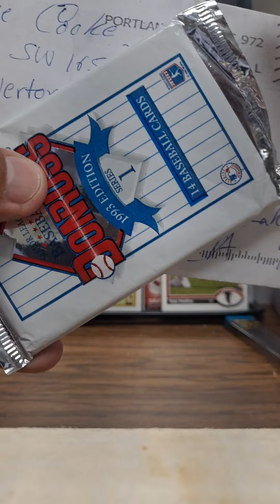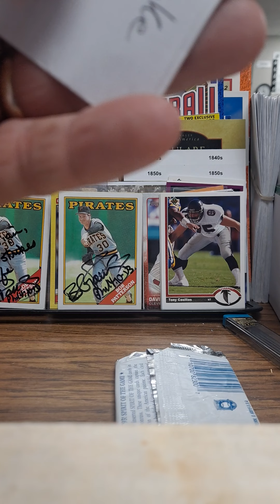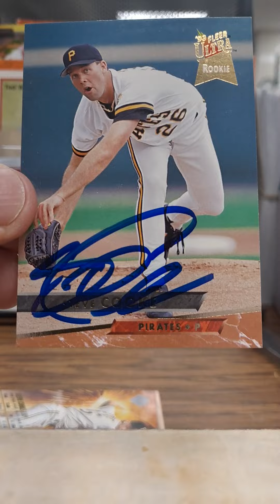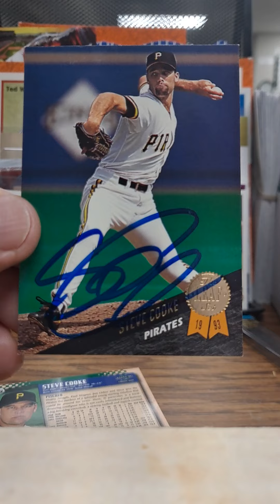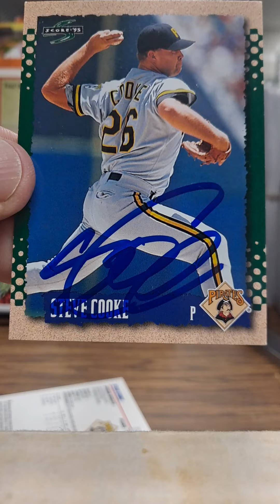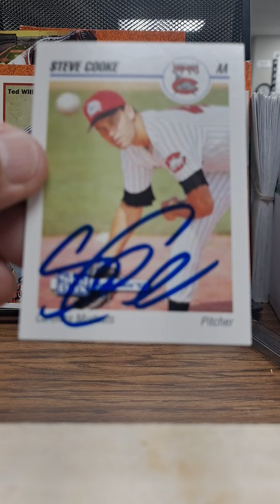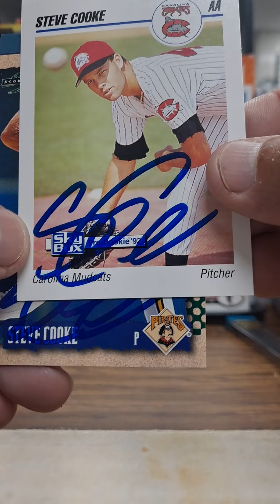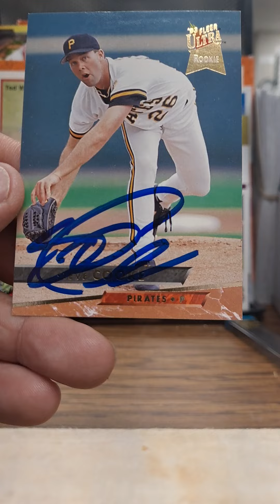Steve Cooke Pirates Pitcher TTM NO. 32.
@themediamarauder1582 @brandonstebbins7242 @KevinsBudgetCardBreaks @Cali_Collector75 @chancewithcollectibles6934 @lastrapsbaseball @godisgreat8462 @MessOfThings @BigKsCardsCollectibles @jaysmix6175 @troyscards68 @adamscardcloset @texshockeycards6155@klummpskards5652